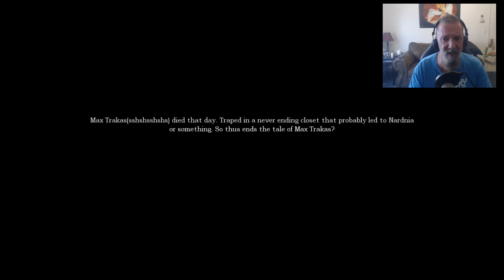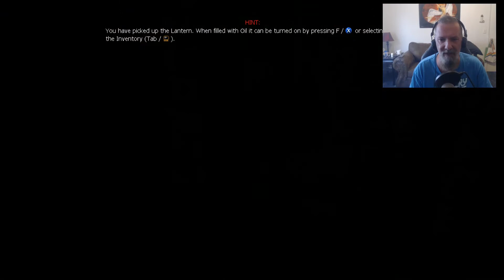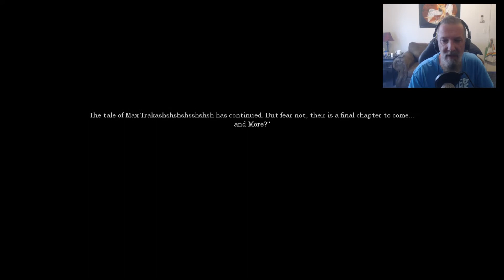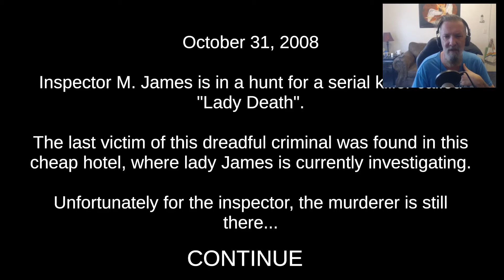ITS ALL A JOKE!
I am losing it guys! Sorry for the obscure title. Wasnt really sure what to call it..so.
I DO hope you enjoy the video.  :)